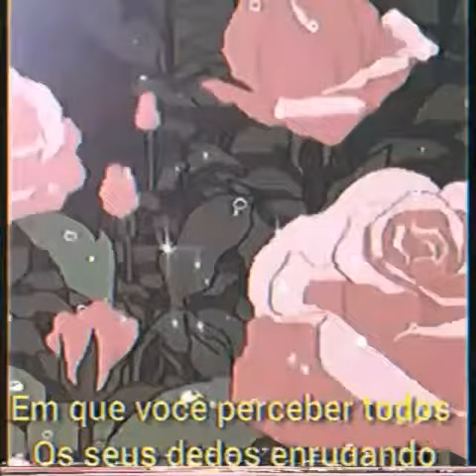melanie martinez soap edit